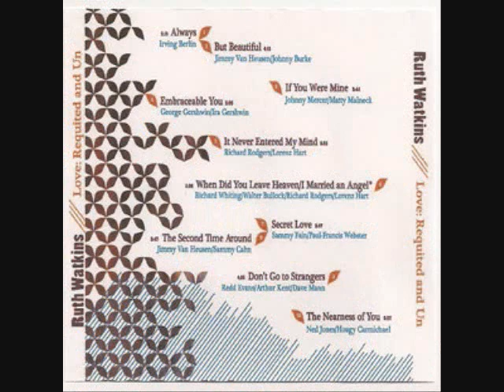Ruth Watkins - Don't Go To Strangers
From Ruth Watkins' highly anticipated first CD
"Love: Requited and Un"

Song List
1 - Always
2 - But Beautiful
3 - If You Were Mine
4 - Embraceable You
5 - It Never Entered My Mind
6 - When Did You Leave Heaven/I Married an Angel
7 - Secret Love
8 - The Second Time Around
9 - Don't Go To Strangers
10 - The Nearness of You